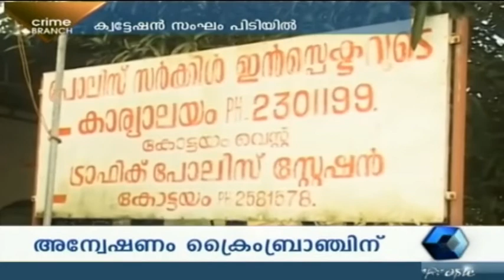Crime Branch 02 09 2014 FullEpsiode